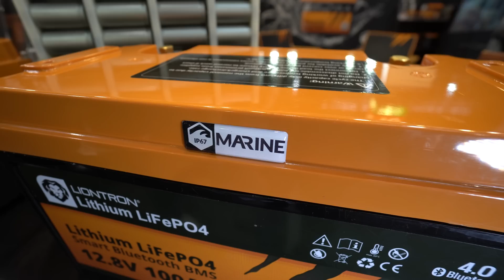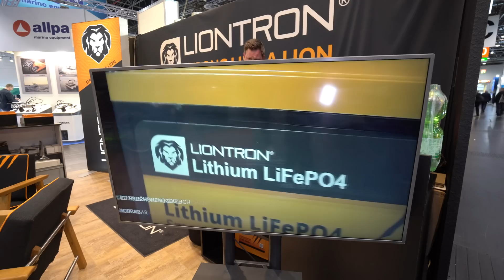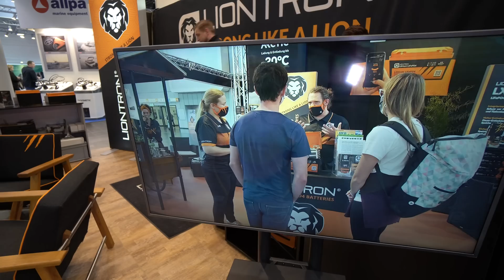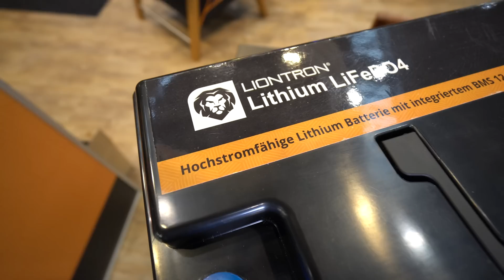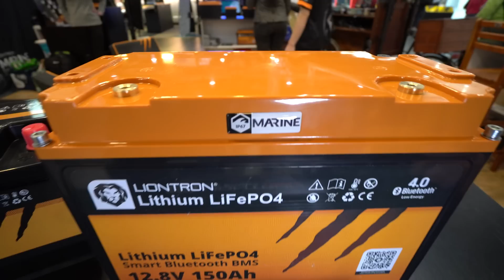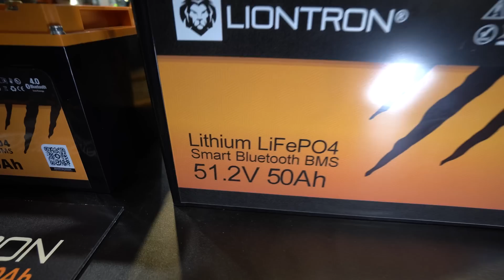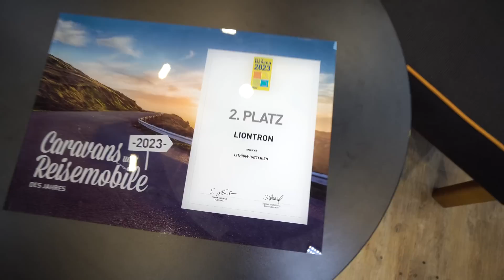LIONTRON revolutioniert LiFePO4 Wohnmobil Aufbaubatterien. Selbst reparierbar. Nachhaltige Akkus.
Einfacher Service.
Nachhaltig. Ressourcen sparend.
Um Kunden eine Nutzungsdauer weit über die Garantiezeit hinaus zu ermöglichen, setzen wir bei unseren Lithium Batterien auf eine konsequent modulare Bauweise. Alle Bauteile der Batterie lassen sich bei Bedarf ohne spezielles Werkzeug tauschen. Funktionsfähige Komponenten können dabei erhalten bleiben. Das ermöglicht kostengünstige Reparaturen und spart Ressourcen. Nach Ablauf der 7 jährigen Garantie können Sie selbstverständlich unter Beachtung aller Sicherheitsbestimmungen die Batterie selbst öffnen, um Komponenten auszutauschen.

Leichtes Öffnen durch Schrauben
Kein verklebtes Gehäuse
Keine verschweißte Zellen
Tausch aller Komponenten möglich
7 Jahre
Herstellergarantie
Ersatzteile über 10 Jahre verfügbar
Keine umweltschädlichen Schwermetalle

Batterien für höchste Ansprüche
LIONTRON® LiFePO4 Akkus sind ein vollwertiger Bleibatterie-Ersatz mit allen Vorteilen der Lithium-Eisenphosphat-Technologie.

Höchste Sicherheit und eine lange Nutzbarkeit auch bei regelmäßig tiefer Entladung sind hier gegeben. Die Technologie ermöglicht eine extrem hohe Zyklen-Lebensdauer, was diese Akkus zur optimalen Traktionsbatterie macht.

Drop-In Ersatz für Bleibatterien
Sehr hohe Gewichtsersparnis
Absolut sichere Lithiumtechnik
Maximale Lebensdauer mit über 3000 Zyklen
Nachhaltige modulare Bauweise
Integriertes BMS mit Bluetooth Überwachung

0:00 Vorstellung Aufbaubatterie LIONTRON
6:22 Batterien-Typen